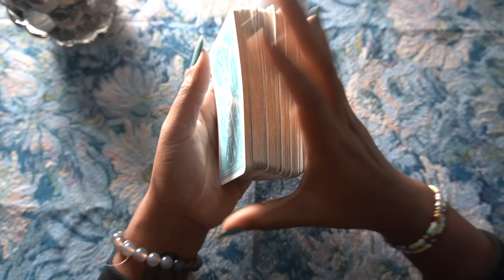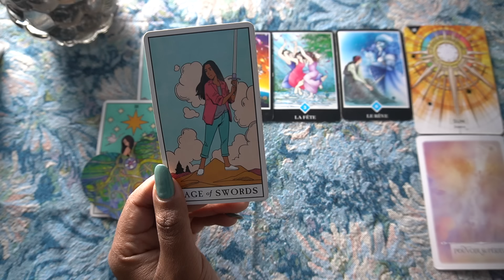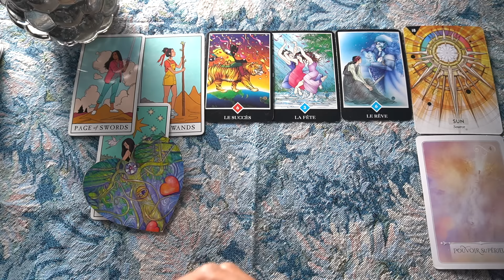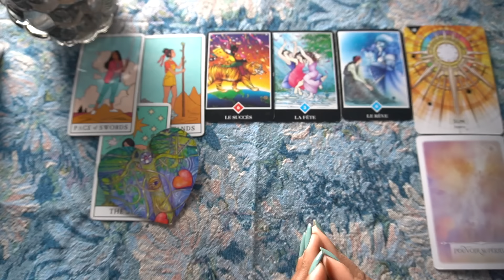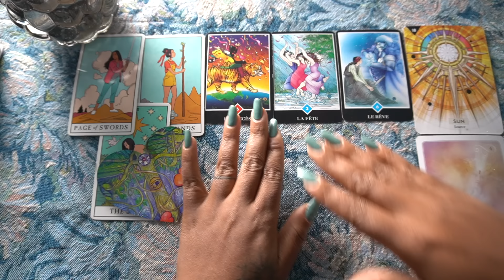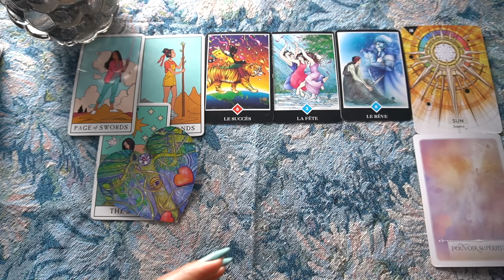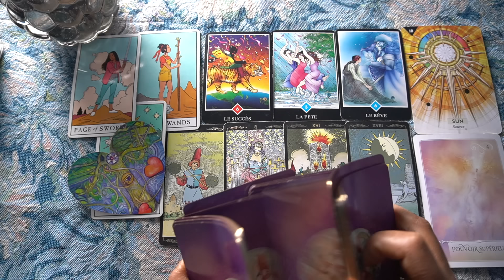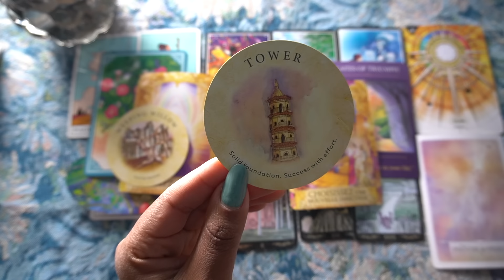BALANCE VOUS ALLEZ OSER, ET CELA, VA CHANGER beaucoup de choses MAI 2024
Pour plus d'approfondissement regardez votre suites ( tirage sentimentale inclus ) ⏎

📲 ▸  Aissatoulad1111